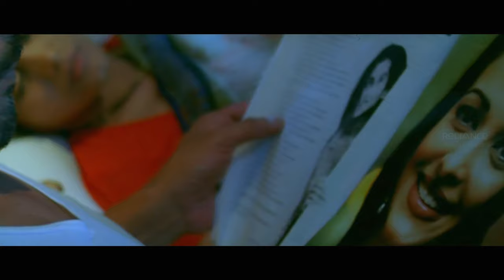Nana Patekar Hides His Profession To His Wife | Taxi No 9211 | Movie Scenes | Milan Luthria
A cabbie (Nana Patekar) and businessman (John Abraham) both in need of big money partake in a two-hour adventure together.

Starcast: Nana Patekar, John Abraham, Sameera Reddy, Sonali Kulkarni, Sanjay Dutt